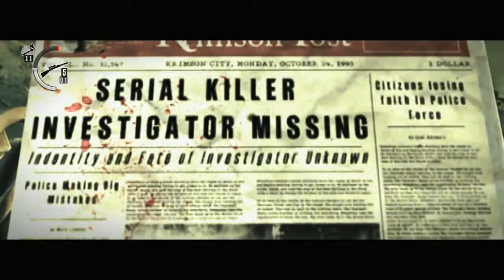The Evil Within (PS4) 04.03.2015 - 1 / 3